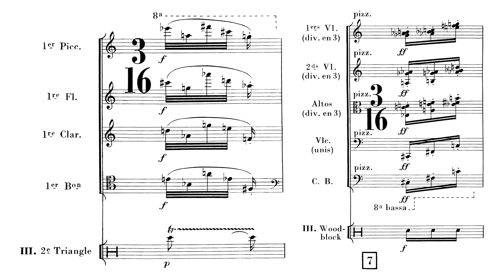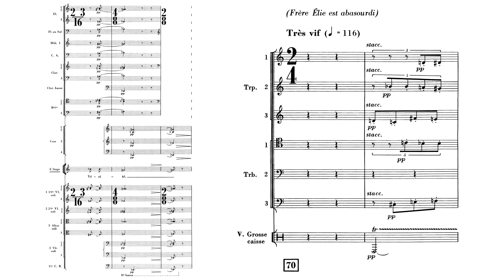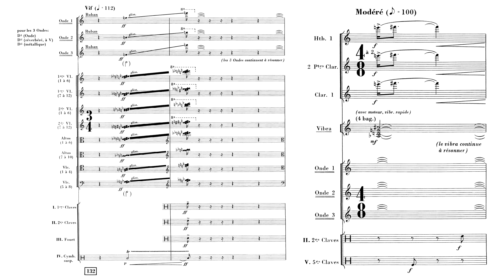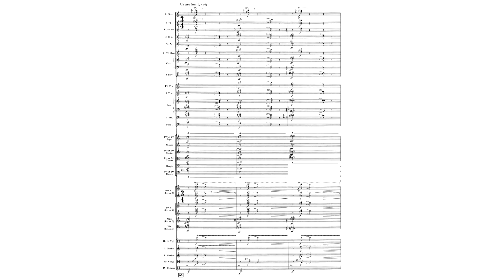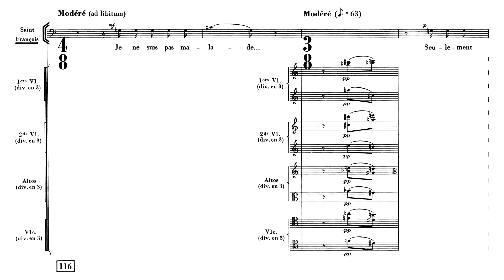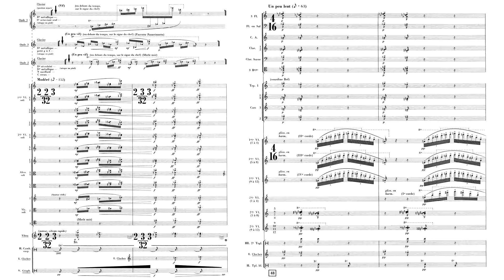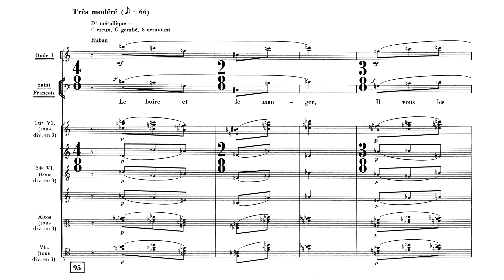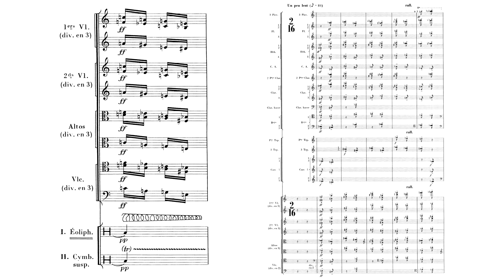Olivier Messiaen - Saint François d'Assise, Act II (1983) (English Subtitles)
Composer: Olivier Eugène Prosper Charles Messiaen (December 10, 1908 – April 27, 1992)
Orchestra: Hallé Orchestra conducted by Kent Nagano
Saint Francis: José van Dam
The Angel: Dawn Upshaw
The Leper: Christ Merritt
Brother Leo: Urban Malmberg
Brother Messeo: John Aler
Brother Elias: Guy Renard
Brother Bernard: Tom Krause
Brother Sylvester: Akos Banlaky
Brother Rufus: Dirk D'Ase
Choir: Arnold Schoenberg Chor directed by Erwin Ortner

Scene 4: The Traveling Angel
0:00:00 Introduction
0:02:38 Brother Leo leaves to build a bridge. He asks Brother Messeo to watch the door.
0:05:39 The Angel comes onto the scene.
0:07:25 The Angel knocks, making a terrible noise. Messeo instructs him how to knock properly. The Angel asks for Brother Elias.
0:11:01 Elias comes, very angry. The Angel asks him about predestination. Elias refuses to answer and pushes the Angel out.
0:17:42 The Angel knocks again, making the terrible noise again. He asks for Brother Bernard.
0:19:32 The Angel asks Bernard about predestination. Bernard answers wisely.
0:28:24 Bernard asks for the Angel's name. The Angel says he must leave to speak with Saint Francis. He says not to ask his name; "it is marvelous!"
0:32:26 The Angel leaves. Bernard and Messeo wonder if it was an angel.

Scene 5: The Angel Musician
0:34:43 Saint Francis praises the Lord for the sun, moon, and stars.
0:38:19 He prays for a taste of Heaven's bliss.
0:43:13 The Angel appears. The falcon announces his arrival. (46:13) He calls out to Francis.
0:47:29 The Angel tells of the power and holiness of music.
0:52:18 The Angel prepares to play the viole with glissandos. (52:53) He starts playing very slowly.
0:55:06 The forest resonates. He plays faster. (55:28) (57:11) Night descends. Francis faints.
0:58:11 Brother Leo finds Francis unconscious. He calls for Bernard and Messeo.
1:00:19 Saint Francis tells the brothers about the Angel's celestial music.

Scene 6: The Sermon to the Birds
1:04:20 Introduction: free birdsong. Saint Francis and Br. Messeo are returning from the Carceri.
1:06:33 Messeo notices purring and cooing, a bird following: our sister the turtledove
1:07:58 A quick red bird that sings loudly, our brother the wren
1:09:08 A bird with a sweet song and red-orange chest, our brother the robin
1:12:01 A pretty bird that sings and dances joyously, Messeo's favorite, our sister the blackcap
1:16:53 Francis describes New Caledonia, islands and birds seen in a dream... (1:21:11)
1:22:07 A bird from New Caledonia who sings with a large range, our brother Eopsaltria
1:23:06 A bird from New Caledonia who shakes colorful bells, our brother Philemon
1:23:35 A bird from New Caledonia with a staccato chromatic song, our sister Gerygone
1:24:43 A bird from New Caledonia who sings down a scale then up, our brother Gammier. Francis compares this to the resurrection.
1:26:24 Little concert of birds (1:27:20) Francis contemplates that birds also await the resurrection.
1:29:28 He begins his sermon: praise God for all the gifts birds have been given. (1:35:16)
1:36:15 Francis blesses the birds. (1:38:09) They erupt in tumultuous birdsong.
1:40:44 The birds leave in four groups, the shape of the cross. Francis says birds are a good model: they have nothing and live on God's grace.

Si j'ai fait des erreurs de traduction, dites-le-moi.